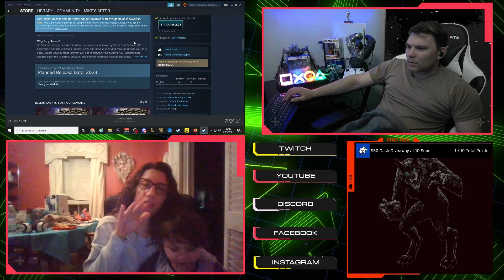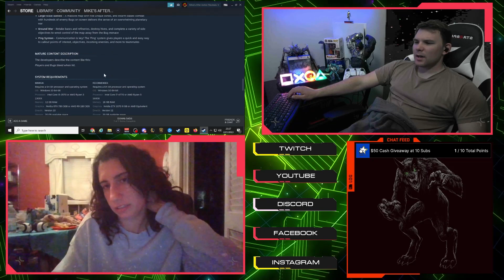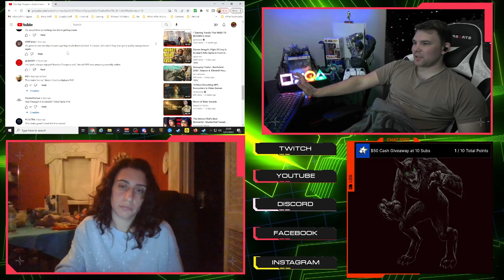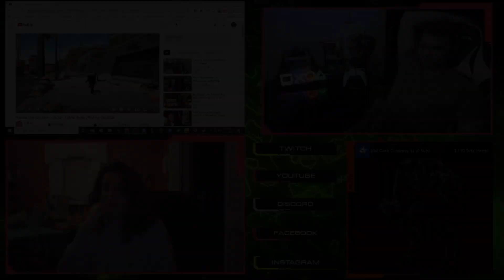Trailer Reaction: Starship Troopers: Extermination Official Trailer IGN Fan Fest 2023